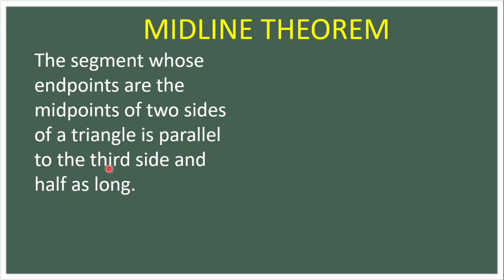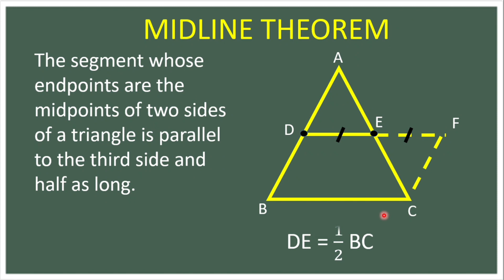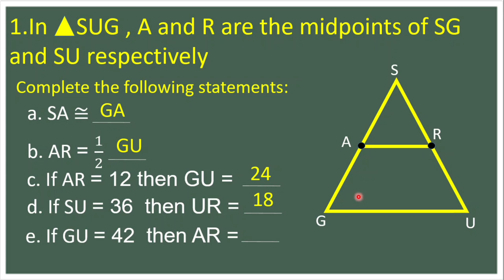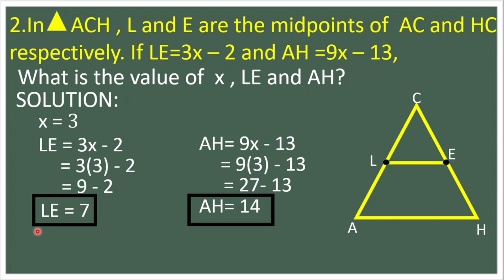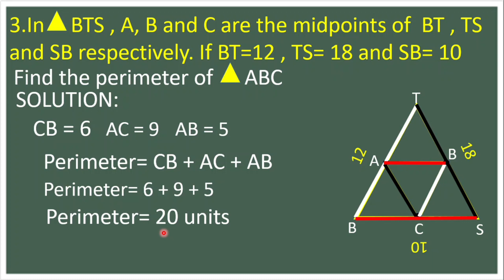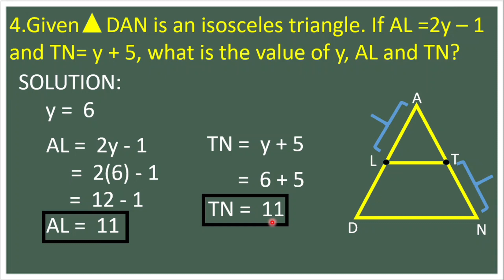Midline Theorem of Triangle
Grade 9 Mathematics (3rd Quarter)